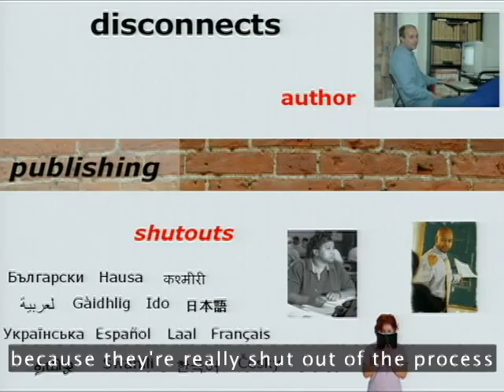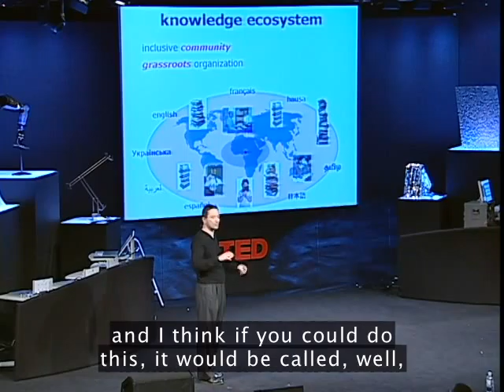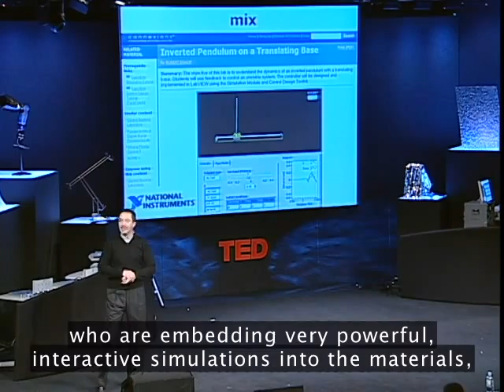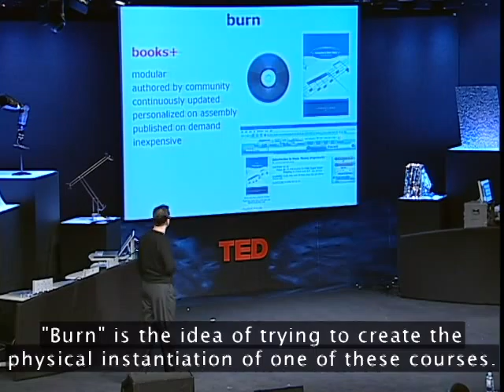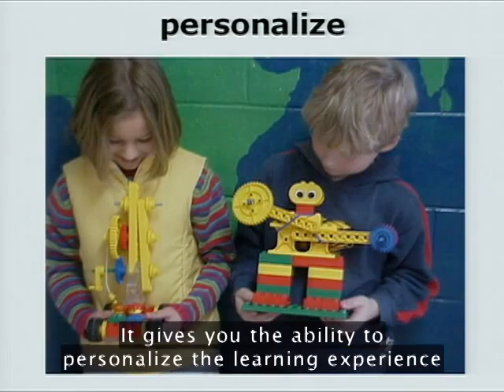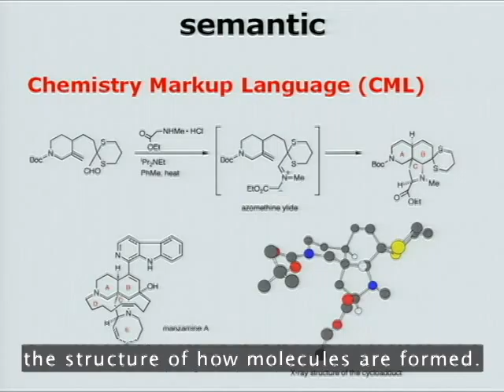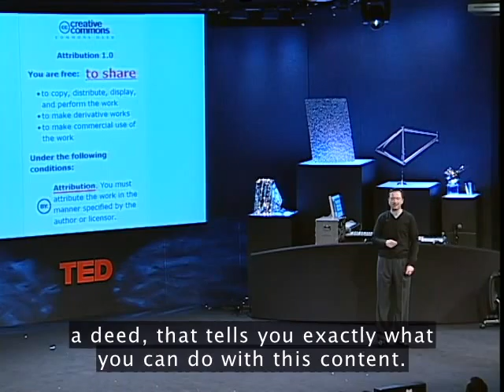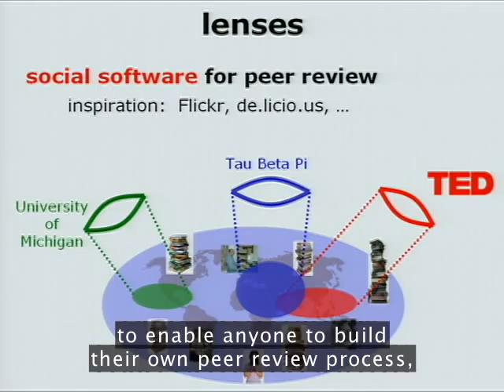RichardBaraniuk 2006 480p en